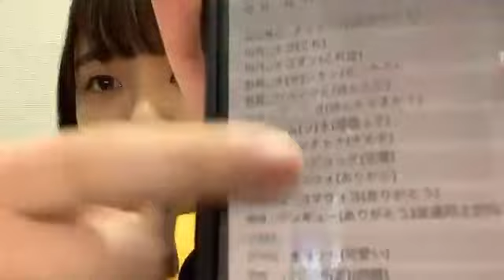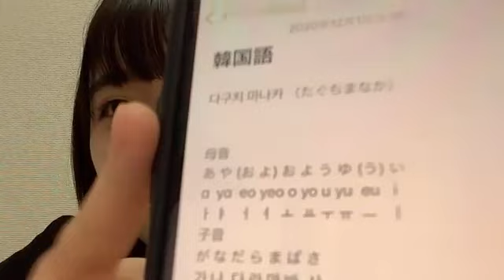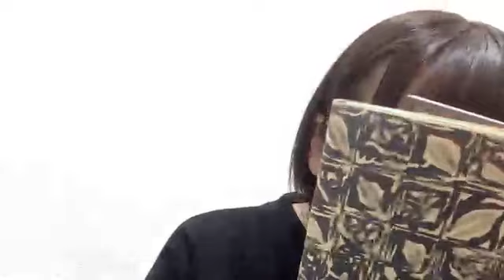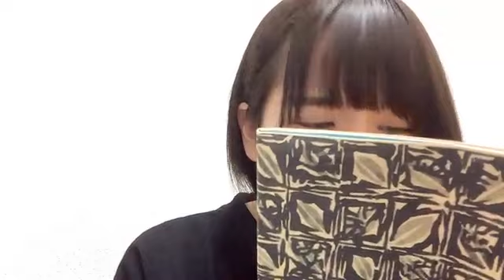田口 愛佳（AKB48 チームA） SHOWROOMショールーム 2020 12 02 19 02